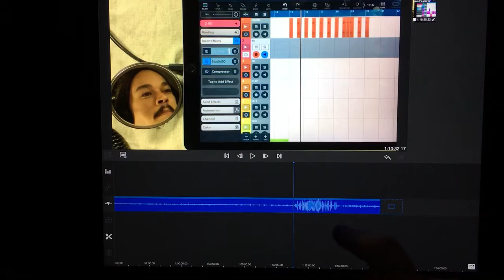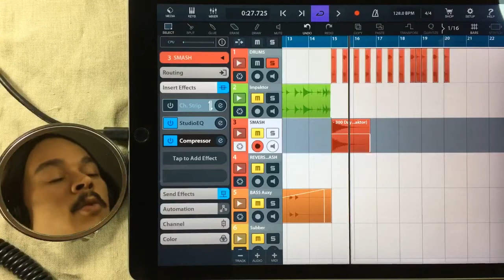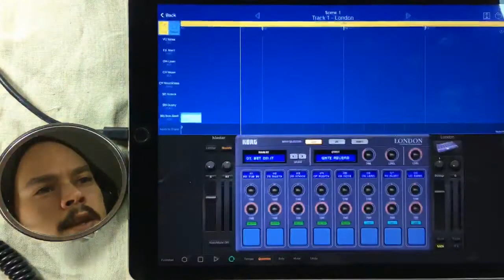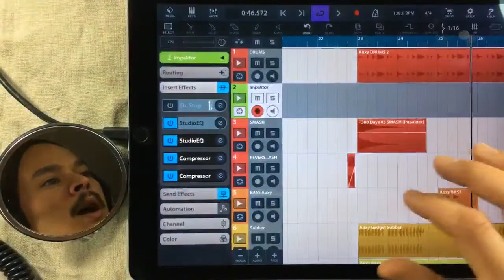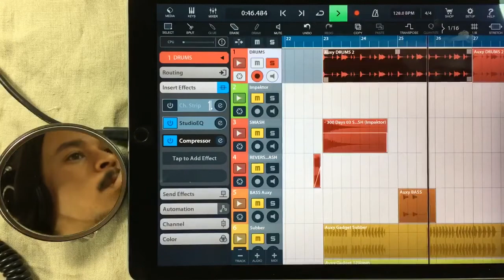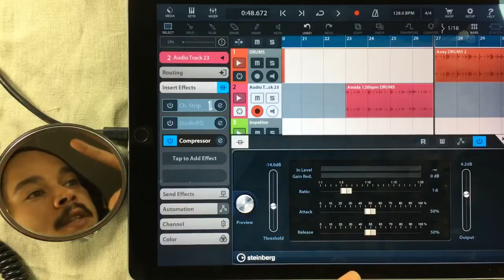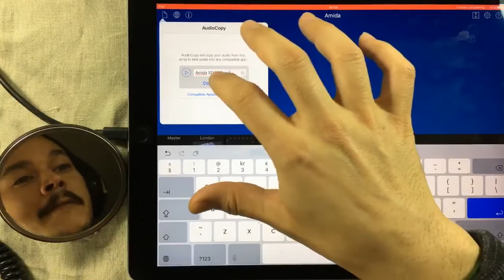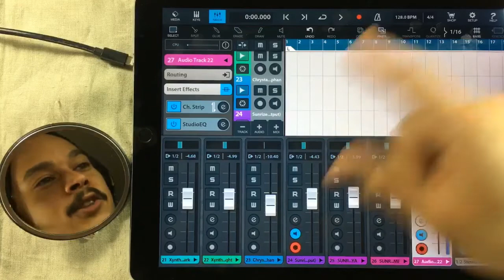New Drums for Amida │ Workflow Session │ Cubasis and KORG Gadget haQ attaQ LIVE ep 6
Join me for a live workflow session in where I am trying to make new drums for my Amida track. I started working on this track almost two years a go and I have been trying to finish up on it ever since. This track was based on a earlier track I made named Amitabha. It started out as a remix but quickly became it's own thing. I even sent the track to an expert mastering engineer to get feed back on my mix. Join up in the stream and I'll tell you all about it. I'll be working with Cubasis 2 and KORG Gadget.